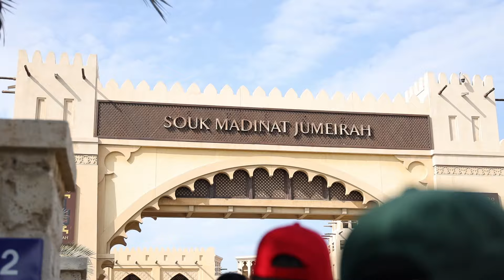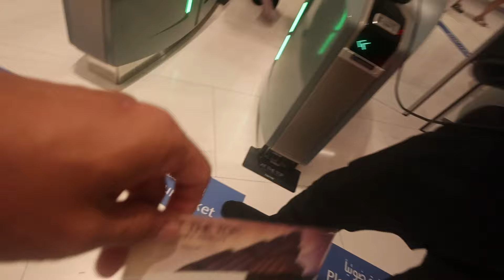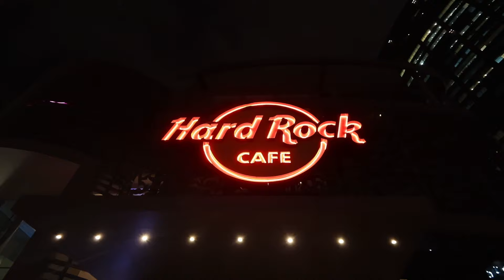Duit Banyak tapi Tolong Rakyat dulu OK!!! Eps 2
Bila Alif pi Dubai & Abu DHabi ni, memang membuka mata alif pasal kekayaan tu jangan simpan untuk sendiri je. tapi kene sentiasa ingat kepada rakyat! Mai tengok kenapa!

If you'd like to see more cover songs from us, do drop a comment down below and we WILL try our best to pick that one special song you'd like to hear!

Do drop by my musician's page -
Saxaphonist - @faliqauri
Bassist - @efryarwis
Guitarist - @Tamcobain
Drummer -  @rajwan89
Manager - @dienalorenza

AND

All musics were licensed through